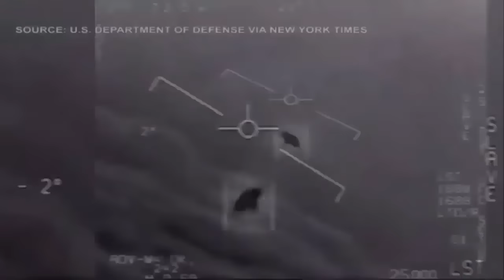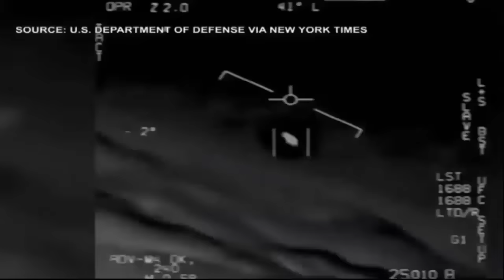UFO's Captured At World Events?!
Bitcoin: 3CH8tZUFW1dk9gtL6ssDgsshhEfRDuZ4nz

Ethereum: 0x00AA1CEa97f3Ca39D8B0366CA7D8c84dFa603967